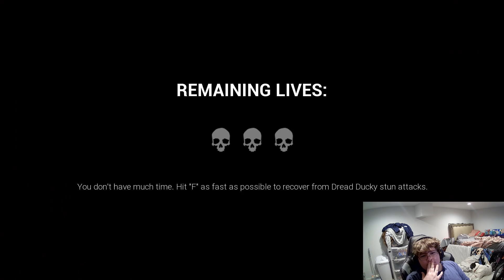Dark deception I beat the first boss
I BEAT  Dark deception chapter 3 level 1